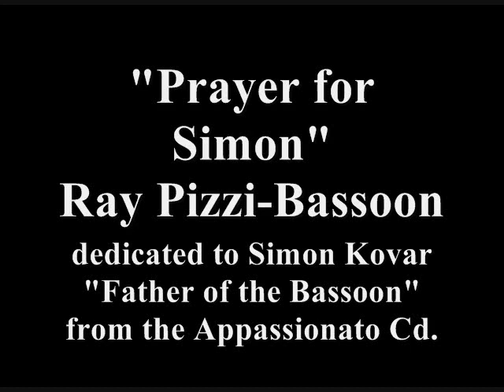RAY PIZZI Bassoon "Prayer for Simon" original Appassionato CD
"Prayer for Simon" was my first composition for Bassoon, recorded in 1975. Dedicated to Simon Kovar the Father of the Bassoon, most influential Bassoon teacher in all of Bassoon history and a major influence on my life, musicianship and music. Thank You Simon. .CD and Sheet Music available at raypizzi.com